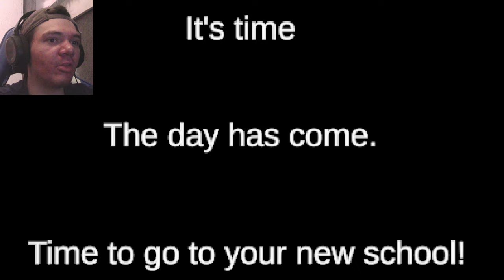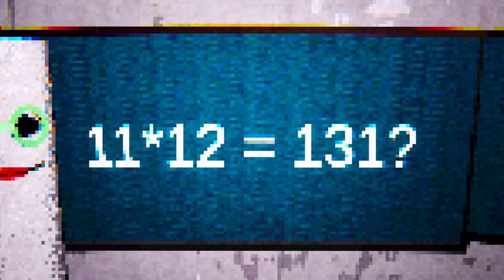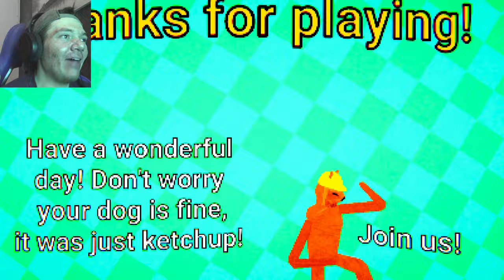I NEVER WANT TO RETURN TO RING ACADEMY AGAIN!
In 'Ring Academy', you'll embark on a surreal journey as the newest student at a school like no other. Your path to navigating this bizarre institution involves throwing rings to progress through levels, each more whimsical and eerie than the last. Prepare for the strangest classes you've ever attended, taught by eccentric teachers who are anything but normal.

VERSE OF THE DAY: John 13 : 13 - "You call me ‘Teacher’ and ‘Lord,’ and rightly so, for that is what I am."

God Bless.